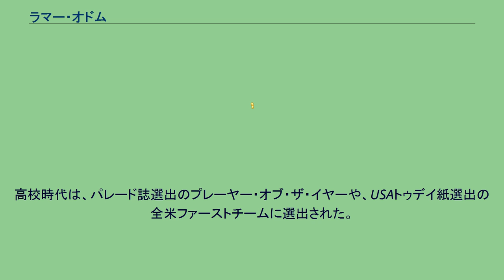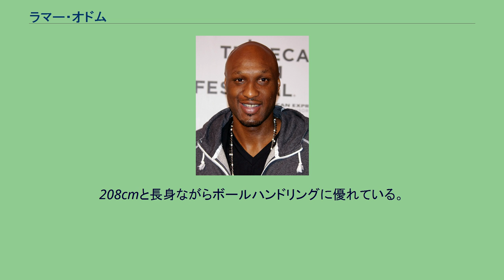ラマー・オドム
ラマー・ジョセフ・オドム（Lamar Joseph Odom)，1979年11月6日 - ）は、アメリカ合衆国・ニューヨーク市クイーンズ区出身の元バスケットボール選手。
ポジションは主にフォワードであるが、あらゆるポジションをこなせるNBA屈指のユーティリティプレーヤーだった。
左利き。
高校時代は、パレード誌選出のプレーヤー・オブ・ザ・イヤーや、USAトゥデイ紙選出の全米ファーストチームに選出された。
その後ネバダ大学ラスベガス校に進学するもオドムは5600ドルの裏金を受け取っていた事が発覚し、オドムはロードアイランド大学に転校する。
2年生時には同大学をアトランティック・10カンファレンスのトーナメントで優勝に導いた。
ロードアイランド大学の2年生終了後、1999年のNBAドラフトにアーリーエントリーし、ロサンゼルス・クリッパーズに1巡目4位で指名され入団。
一年目の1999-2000シーズン、オドムは16.6得点、7.8リバウンド、4.2アシストと上々の活躍でオールルーキー1stチームに選出された。
その後もまずまずの成績でクリッパーズに4年間所属した。
2003年、マイアミ・ヒートに移籍。
2003年-04シーズンは、1試合あたり17.1点、9.7リバウンドと活躍し、ルーキーのドウェイン・ウェイドと共にプレイオフ進出の原動力となる。
シーズン終了後、オドムはカロン・バトラーらと共に、シャキール・オニールとのトレードでロサンゼルス・レイカーズに移籍する。
レイカーズでの1年目は、コービー・ブライアントとの共演で期待されたがチームは振るわず、名門レイカーズはプレイオフ進出を逃してしまう。
2005-06シーズン、レイカーズはフィル・ジャクソン監督と再び契約し再建を行う。
オドムはトライアングル・オフェンスの一角として、元ブルズの名フォワードスコッティ・ピペンの様なポイントフォワードとしての役割を任されるようになった。
シーズンが進むにつれオドムはチームと適合し、2試合連続のトリプル・ダブルも記録した。
07-08シーズン途中にパウ・ガソルが加入すると、以降6thマンとして重要な役割を担い、08-09、09-10シーズンのNBAファイナル2連覇に大きく貢献した。
2011年12月12日、トレードでダラス・マーベリックスに移籍した。
期待されたものの平均6.6得点、4.2リバウンドにとどまり、2012年4月契約を解除されることとなった。
2012年6月29日、古巣のロサンゼルス・クリッパーズに加入した。
2004年アテネオリンピックにアメリカ代表として参加し平均5.8得点を記録。
銅メダルを獲得した。
これまでの国際試合のキャップ数は14試合である。
レギュラーシーズン プレーオフ バスケットボールにおける五つのポジションをすべてこなすことができる、NBA有数のユーティリティプレーヤー。
208cmと長身ながらボールハンドリングに優れている。
またセンターのような長身に加えて、広いウイングスパンを持ち合わせており、スモールフォワードのようなクイックネスも身につけている。
デリック・ローズによると試合前に肉体管理のため、腹筋運動をルーティーンとしている。